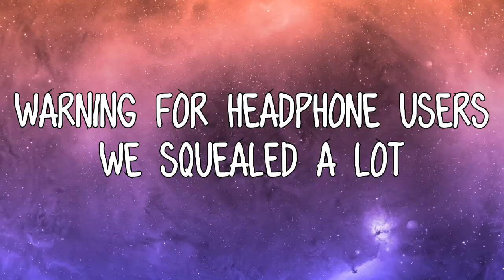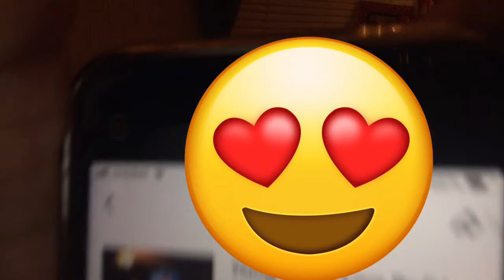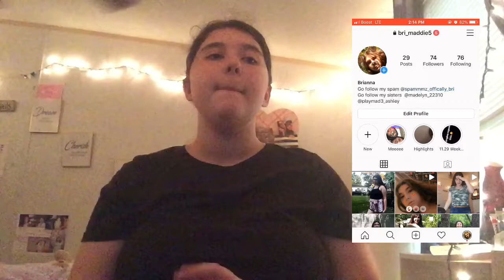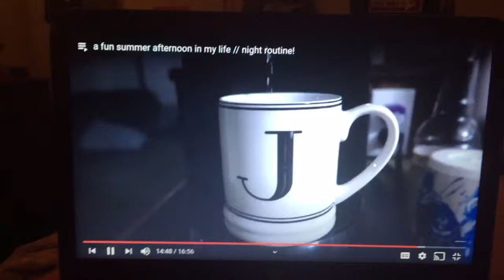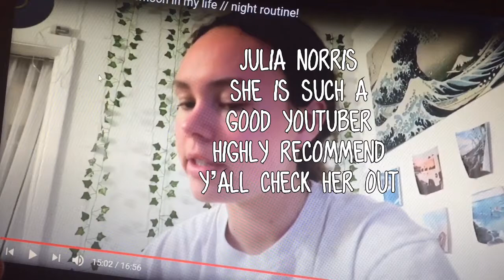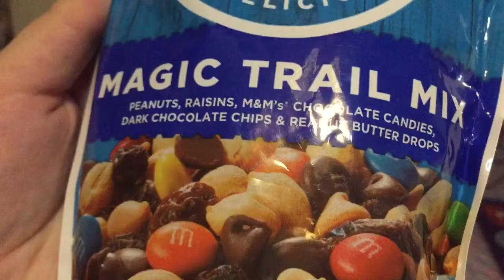Vlog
What do you edit with? Vlog star